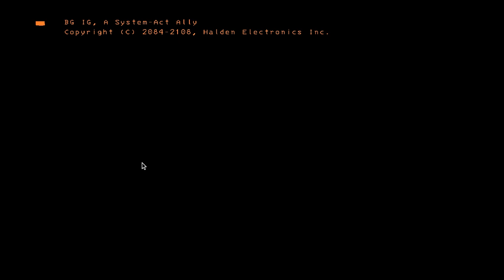Lethal Company makes me cry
So i have not uploaded in. like ... 2 years. Damn well idk what to say. lental is fun